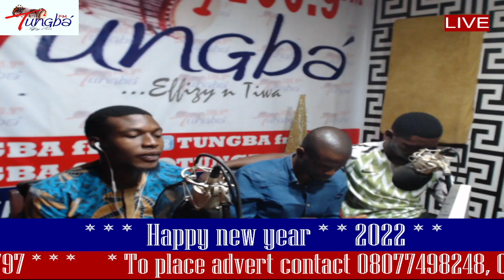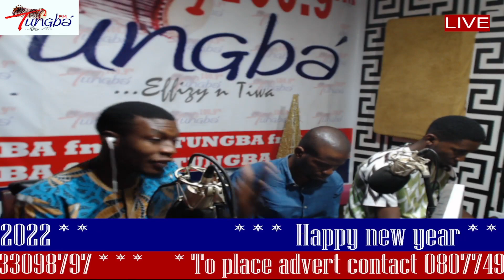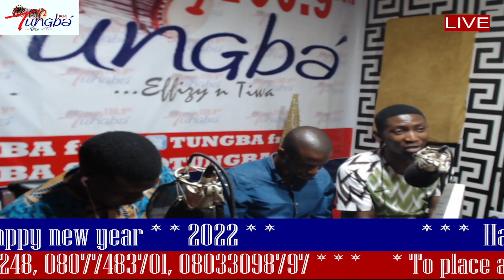LAGBO SPORT WITH AKEEM SPINNET & SPORT CREW